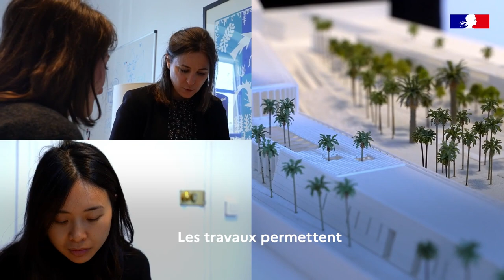Un monde de métiers : affaires immobilières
Au ministère de l’Europe et des Affaires étrangères, on valorise *tous* les métiers – à l’étranger mais aussi en Centrale. Découvrez leur diversité par celles et ceux qui les exercent !